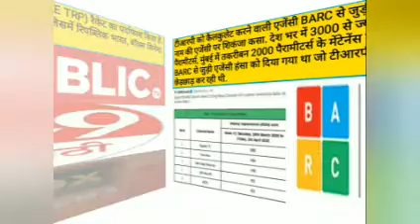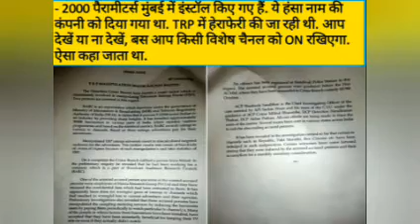Republic TV Fake TRP SCAM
Mumbai police on Thursday said it has busted a racket where three channels— Republic TV, Fakht Marathi and Box Cinema-— manipulated Television Rating Points (TRP), a measure of viewership that drives advertising revenues, and arrested four people.
Police commissioner Param Bir Singh at a press conference said TRP manipulation allowed these channels to fraudulently boost viewership numbers and attract more advertisements. Families, including those residing in slums, were paid Rs 400 to Rs 700 a month to keep these channels switched on. An illiterate person also kept English channels continuously on at home, Singh added. The police chief said the money earned through advertisements in a fraudulent manner would be considered as “proceeds of crime”.
As per BARC, suspicious trends were seen in case of  ..